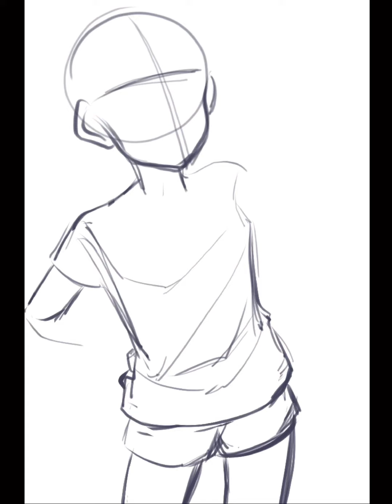Drawing of me! Speedpaint